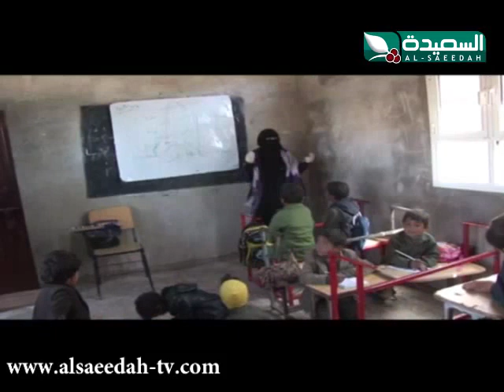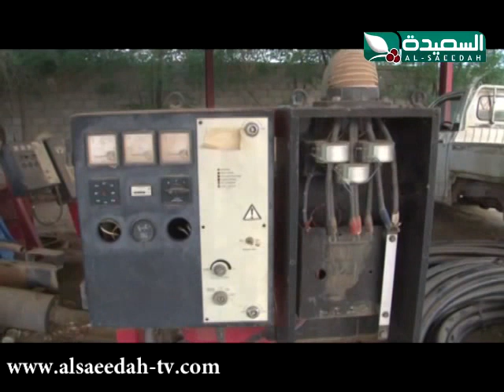صدى الأسبوع 6-12-2013م الجزء الخامس 5/5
الجزء الخامس 5/5 من حلقة برنامج صدى الأسبوع ليوم الجمعة الموافق 6 ديسمبر 2013م ، أسرة تعاني الفقر والبرد والمرض والجوع ، و منطقة بني عذران تعاني الإهمال و معاناة المواطنين من شحة المياه في مديرية عبس في محافظة حجة وطفلة تبحث عن علاج لمرض السرطان الذي أثقل وجهها و عجز أهلها عن علاجها ، حصرياً على قناة السعيدة